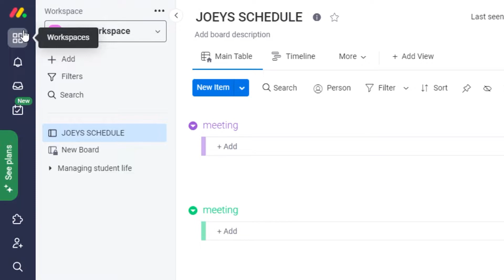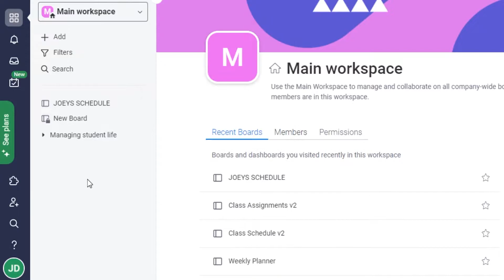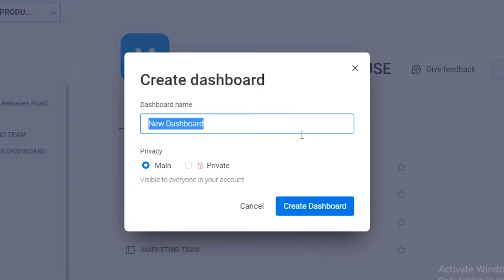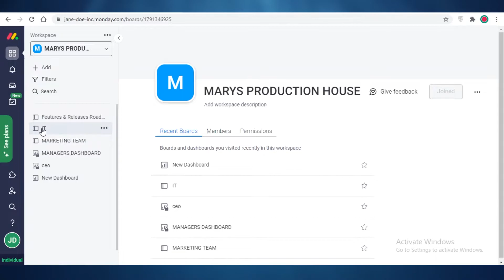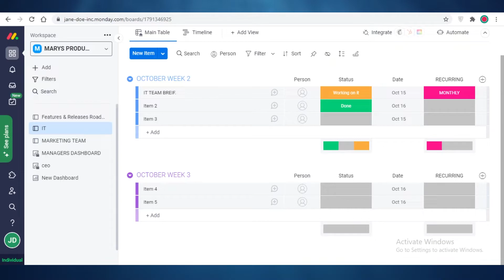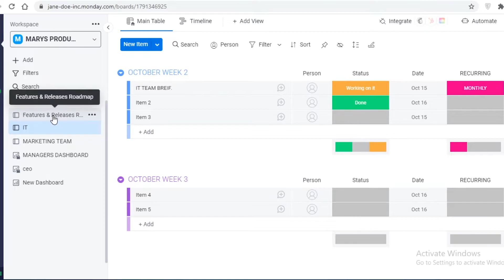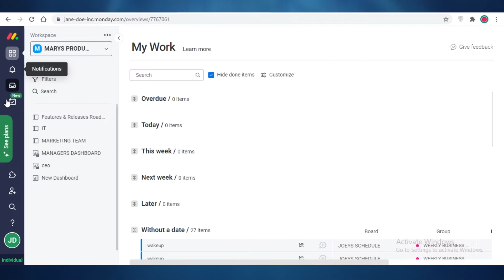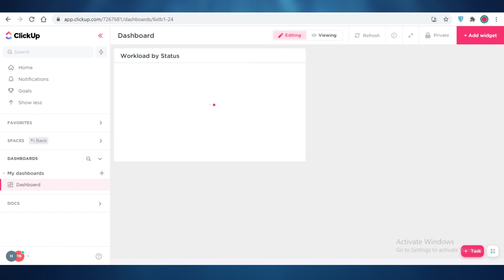How to Use Monday.com Dashboards Tutorial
In this video I show you How to Use MOnay.com Dashboard, What different features Monay.com offers and How you can Manage your Projects better to build a professional workspace on Monday.com